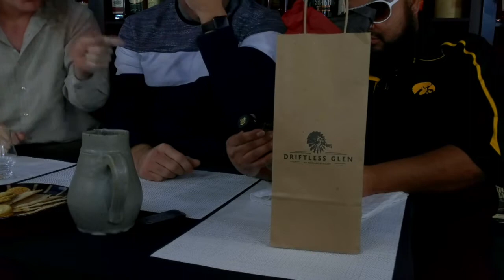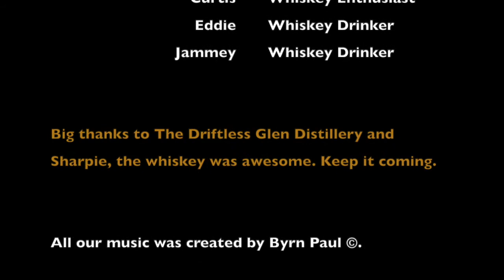Driftless Glen - 51 Rye!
One enthusiast on whiskey and his two partners, gobble food and talk about the whiskey they choose for that episode. We try to teach and be funny. Today we were given an unreleased bottle of rye from the Driftless Glen distillery!